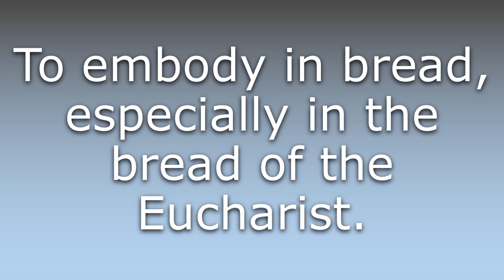What does Impanate mean?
What does Impanate mean in English? Learn the meaning of the word Impanate! How to Pronounce Impanate. Expand your vocabulary, learn words.